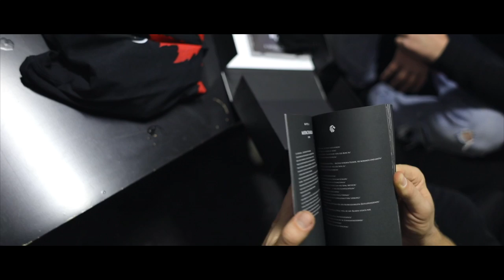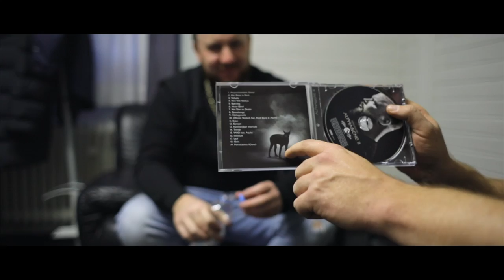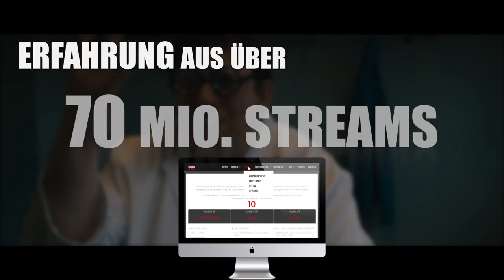JWW - KOLLEGAH Interview 1/2 + ASCHKOBAR/ASCHE über Alphagene 1&2, Erwartungen, Shitstorm, UNBOXING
Kollegah Interview mit Aschkobar (Asche) über Alphagene 1 & 2 + Unboxing, Erwartungen, Shitstorm, Unboxing Jay Jiggy , Realtalk, Bossaura 2, Maybachemblem
🔥 Zur KOLLEGAH - Alphagene II BOX: ➤

👑DAS GRÖSSTE DEUTSCHRAP-TUTORIAL 👑 🔥 ALLES über RAPPEN🔥REIMEN🔥TEXTIDEEN🔥BEATS PRODUZIEREN🔥RICHTIG AUFNEHMEN🔥MIXING🔥MASTERING🔥AUFNAHMETECHNIK 🔥INTERVIEWS 🔥ca. 50 neue FREE BEATS pro Jahr🔥 LIVESTREAMS🔥TRACKZERLEGUNG🔥VERLOSUNGEN🔥ständig NEUE LEKTIONEN zu deinen Fragen 💥 uvm. 💥 von & mit JIGGY & SPOOFY (100 Mio. Streams) für Deutschrap-Newcomer etc.

ALPHAGENE 2 - Tracklist:
1 Maybachemblem (Intro)
2 Der Boss is back
3 Valhalla
4 Veni Vidi Validus
5 Sakrileg
6 MOIS (Skit)
7 Von Star zu Dealer
8 Stonehenge
9 Alphagenetik
10 Offenes Verdeck (Ft. Asche & Farid Bang)
11 Eden
12 Spiegel
13 Kammerjäger Interlude
14 Trinität
15 YAYO (Ft. Asche)
16 Infinitum
17 Lauf
18 Odin
19 Renaissance (Outro)
20 Ghettoglamour
21 Wolfsblut
22 Der König ist tot (Ft. BOZ)
23 Oktagon Vita (Ft. Asche)
24 Alphatier